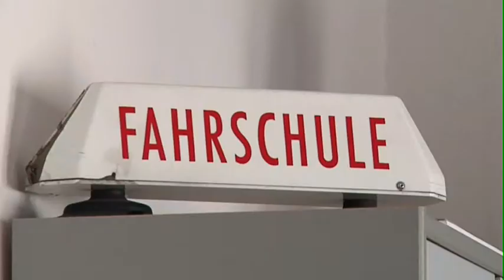Ampeln aufrüsten bringt nichts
Zahlreiche Verkehrsunfälle mit dramatischem Ausgang boten in Riesa in den vergangenen Monaten eine Menge Diskussionsstoff. Ob Ampeln, die jetzt auch Nachts eingeschaltet werden die Verkehrssicherheit merklich steigern ist allerdings ungewiss. Für Fahrschullehrer Wolfgang Böhme ist das nicht das Ende einer Aufrüstungsspirale. Gegenseitige Rücksichtnahme steht also an erster Stelle. Sich von Zeit zu Zeit zu informieren kann nicht schaden. Ob man durch das zusätzliche anschalten von Ampeln zukünftig schwere Unfälle vermeiden wird ist unklar. Jeder einzelne Fahrzeugführer ist gefragt bei vernünftigem Veralten im Strassenverkehr.